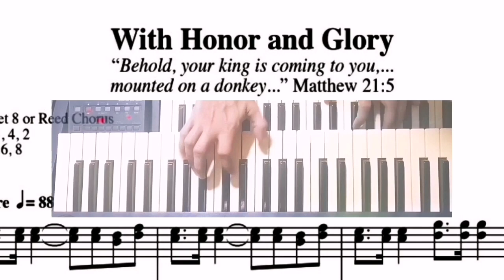With Honor and Glory (Organ Cover)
I'm back to just say thank you so very much, that even though I've been gone for a long time, my humble channel has reached another milestone. I simply can't thank everyone enough and I will do my best to continue making music and to play the organ despite the busy schedule. To my friends here who have been a great source of inspiration, I will never forget you all. Again, thank you from the bottom of my heart.

Also paying tribute to Donald F. Callender who is one of my favorite composers of organ pieces like Trumpet Professional and Jubilation which I previously played on this channel when I was just starting.